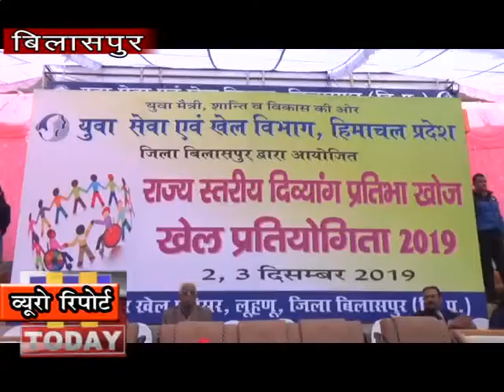3 dec n 9 b 2 बिलासपुर में विकलांगता दिवस पर राज्यस्तरीय प्रतिभा खोज दिव्यांग प्रतियोगिता का आयोजन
राजकीय वरिष्ठ माध्यमिक बाल विद्यालय बिलासपुर में विश्व विकलांगता दिवस के ख़ास मौके पर राज्यस्तरीय प्रतिभा खोज दिव्यांग प्रतियोगिता का आयोजन किया गया जिसका शुभारम्भ बिलासपुर उपायुक्त राजेशर गोयल ने किया। वहीँ इस प्रतियोगिता के दौरान प्रदेश के 10 जिलों से 500 दिव्यांग बच्चों ने विभिन्न खेलकूद प्रतियोगिता में भाग लिया।